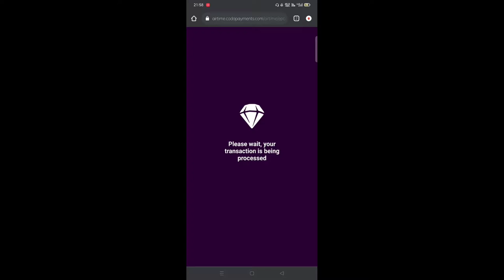NEW 😍 - M10 ROYALE PASS MICRO BATTLE IS HERE PUBG ( BGMI )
NEW 😍 ROYAL PASS WITH RP ACTIVITY - M10 ROYALE PASS
MICRO BATTLE IS HERE PUBG (BGMI )

Querries Solved

how to get free lamborghini skin in bgmi
free lamborghini car skin in pubg mobile
Free lamborghini trick in bgmi
swift drift new lucky spin in bgmi
M10 Royal Pass Maxout
M10 Royal Pass Max
M10 Royal Pass For Free
M10 Royal Pass Maxout For Free
M10 Rp
M10 Rp Maxout
M10 Rp Max
M10 Rp For Free
M10 Rp Maxout For Free
Free uc in bgmi
free royal pass m10
300 uc free
free dp skin